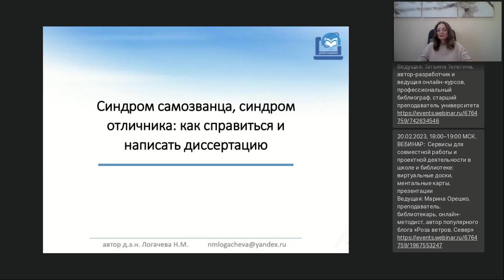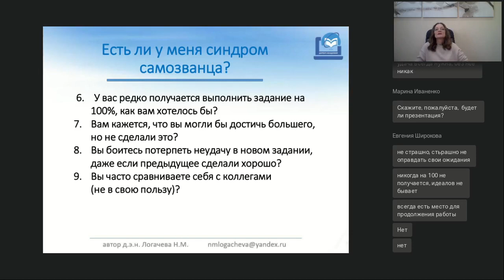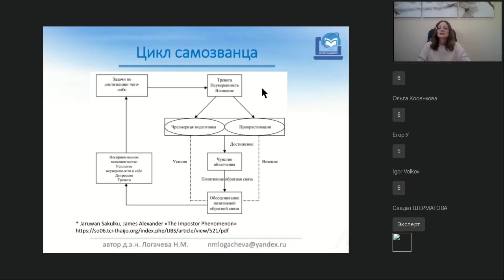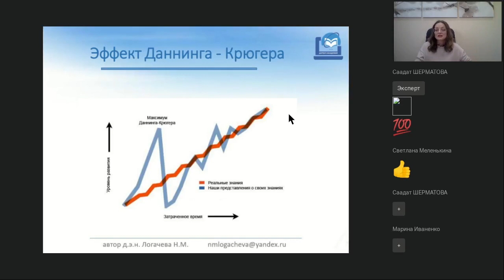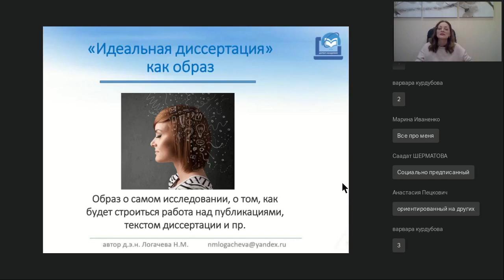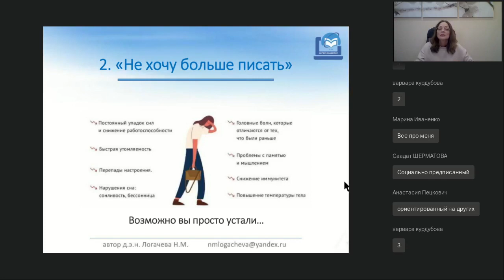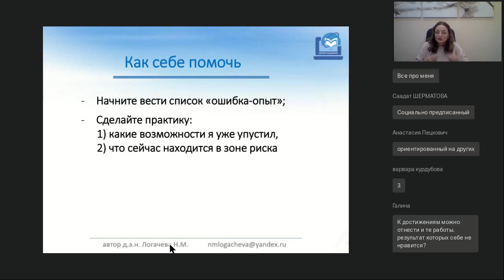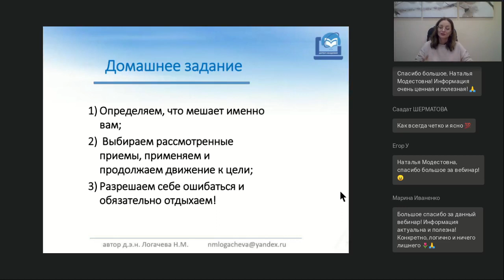Синдром самозванца синдром отличника как справиться и написать диссертацию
Вебинар
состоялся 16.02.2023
Ведущая вебинара:

1. Психологические явления, мешающие проводить научное исследование, писать диссертацию: особенности и «сигналы».
2. «Идеальная диссертация»: образ или цель?
3.  Как помочь себе изменить восприятие и продолжить движение к защите.